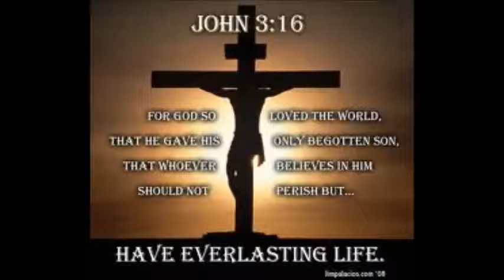Phoebe Atagotaaluk Aaliluuya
Hymn song